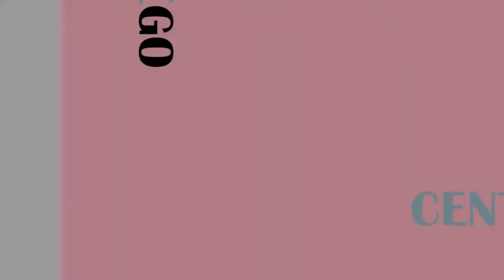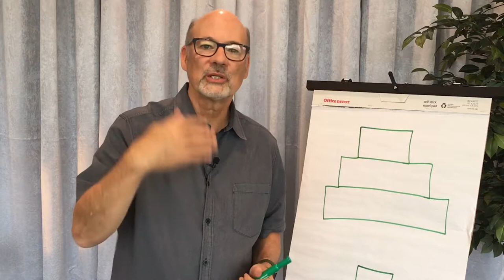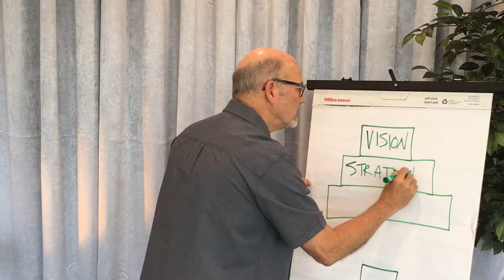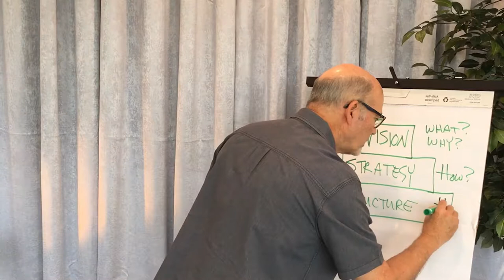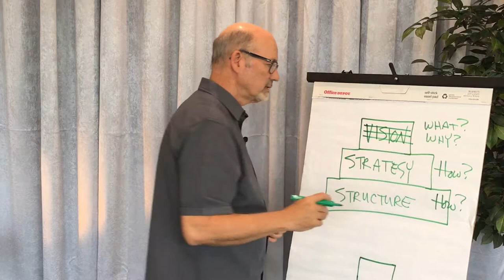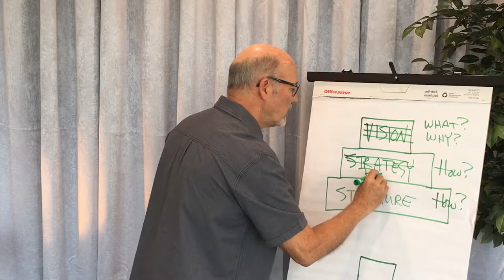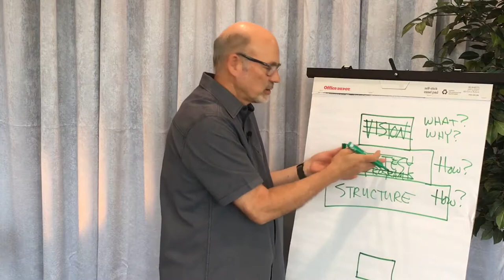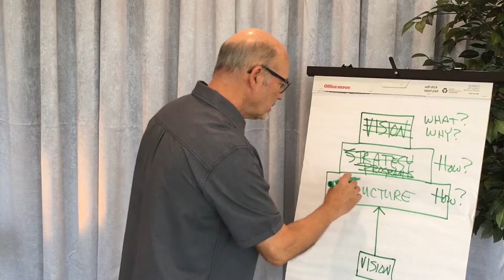GO Center - The Authority Triangle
Ken Priddy, Executive Director of the GO Center, describes from where and how authority in the church is derived.